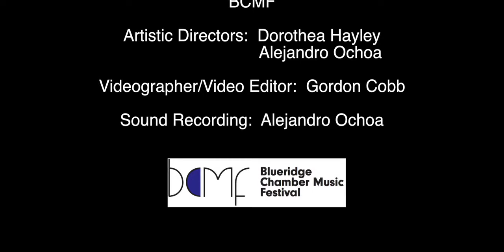Mozart: String Quintet No.3 in C major, K.515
String Quintet in C major, K.515

Allegro
Andante
Menuetto: Allegretto
Allegro

Rebecca Whitling, violin
Cassandra Bequary, violin
Tegen Davidge, viola
Isabelle Roland, viola
Rebecca Wenham, cello

Hailed by the Georgia Straight as "ambitious in its scope" and an event where "musical excellence is assured," the Blueridge Festival offers innovative programming, dazzling artists, thought-provoking free public masterclasses and lectures, and unforgettable performances in an idyllic summer setting.